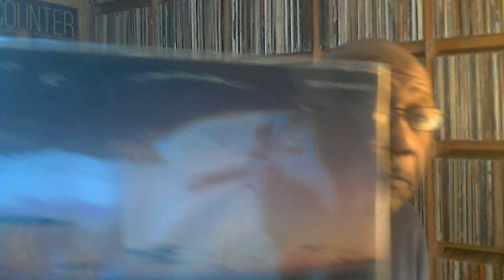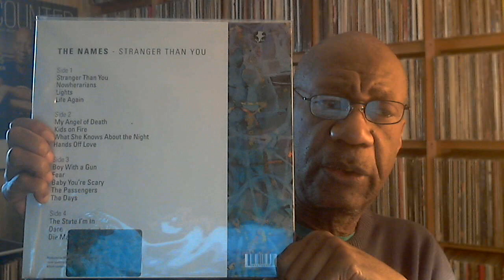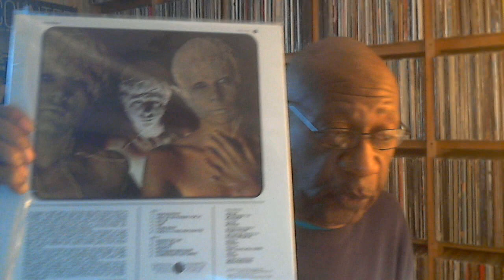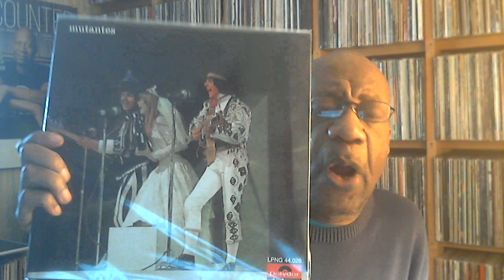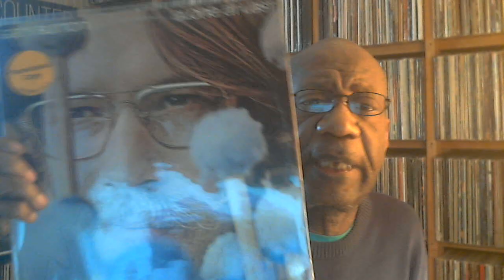Monday January 18, 2021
Music shown:
Teruo Nakamura - Rising Sun
The Names Stranger Than You
Os Mutantes - Mutantes
Gary Burton - Alone At Last